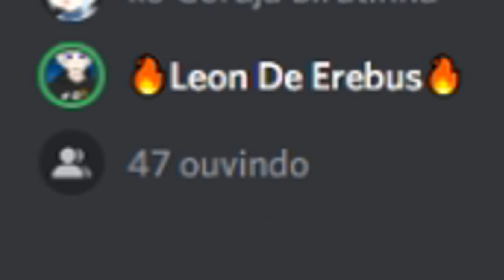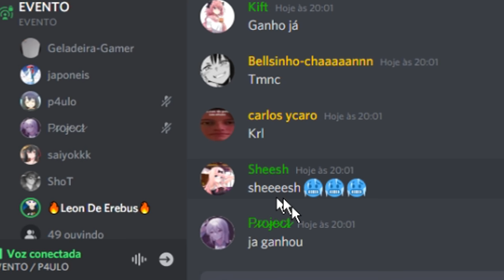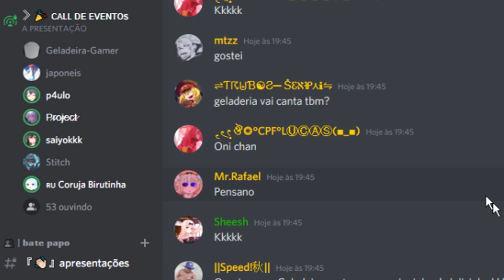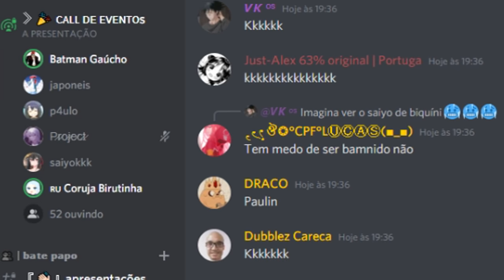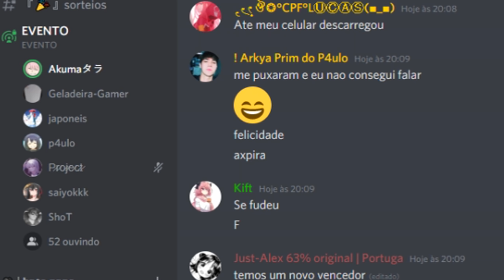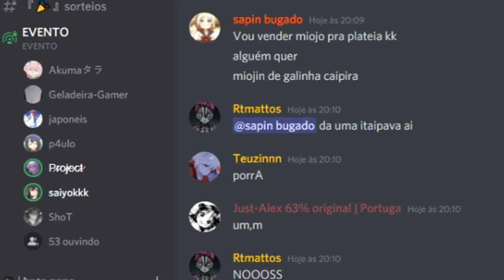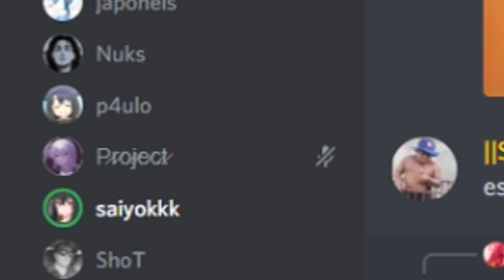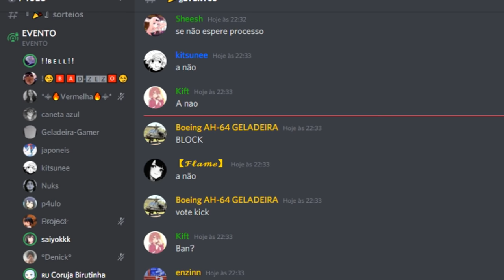juntei 60 ´´homens de cultura`` pra interagir no Discord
juntei 60 carinhas pra chamada cmg no discord e olha no que deu..
esse foi um video diferente e na mrl.. curti demais só as doidera memo brow

mouse: Logitech G203 Rgb Lightsync
Teclado: Cougar Vantar 8 Backlight
mousepad: Logitech G440 Hard

musicas do video:
BRUTE - Movin on
lo-fi type beat orange by zeeky
zmeyev - dew